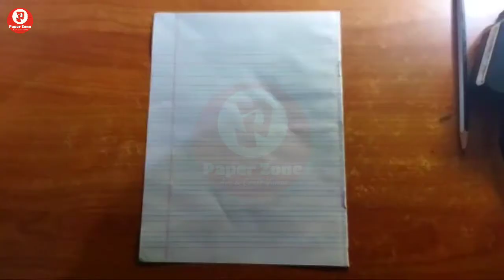How to make a Bee Plane Easily | Honey bee paper aeroplane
Today I will explain how to make be aeroplane in this video you have to use A4 size sheet or any Copy Paper and scissor

how to make paper be aeroplane ,how to make a best aeroplane, how to make paper plane 2022

paper plane

honey bee plane

paper bee

how to make a honey bee of paper

how to make a paper bird

paper plane

paper planes mia

paper plane kaise banate hain

paper plane boomerang

paper plane launcher

paper plane video

paper plane world record

paper plane bat

paper origami

easy origami

origami

world record

paper airplane

PPO,

mahir cave,

paper planes,

fold,

easy,

tutorial,

avion de papel,

como hacer un avion de papel,